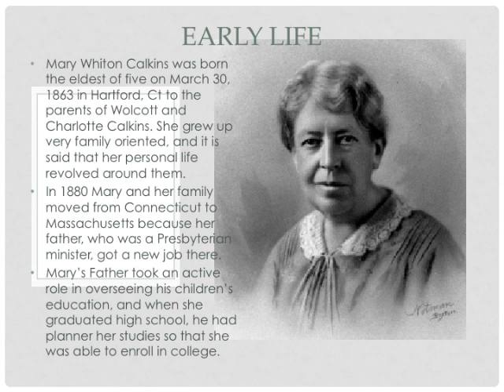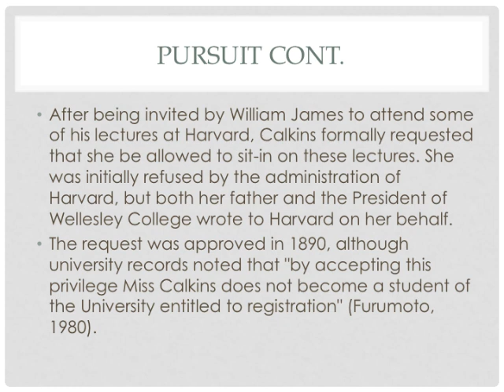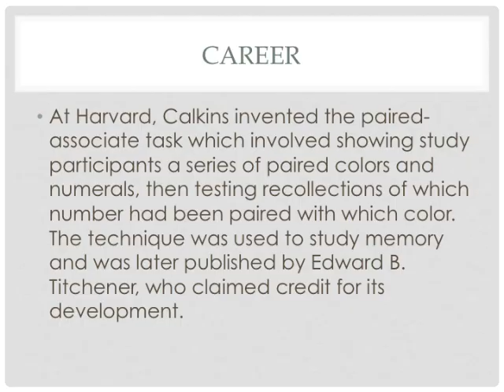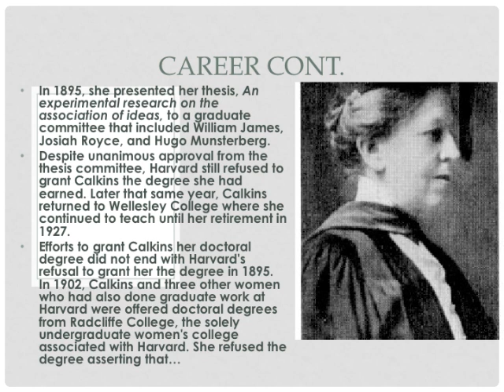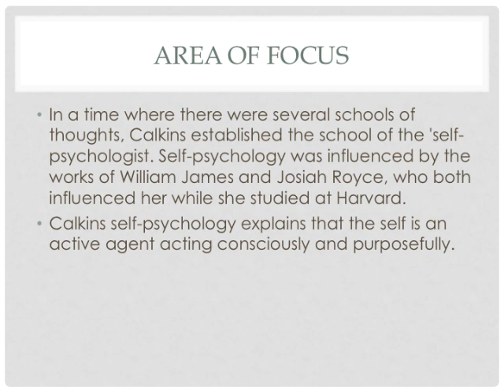PsyOfWomen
Jackson, Jacquelynn
Psy 337
Psychology of Women
Hodari